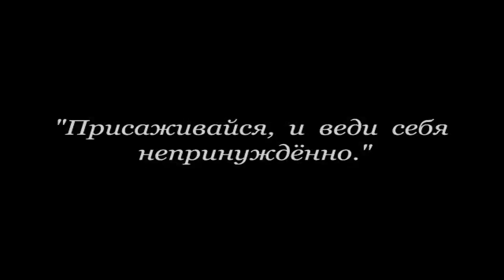Charlie Chaplin - Full Episodes 2023 # 202